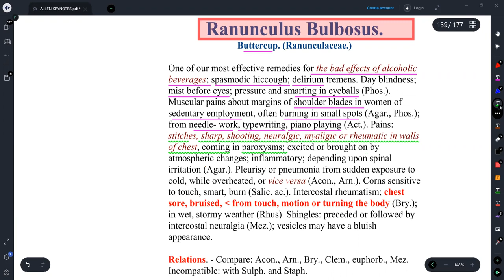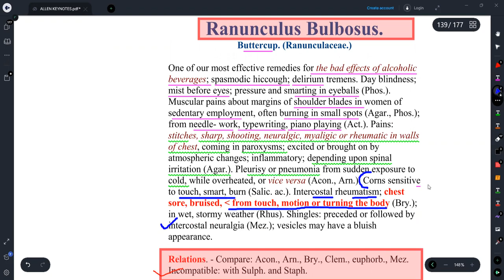||RANNANCULUS BULBOSUS- HOMOEOPATHIC MEDICINE||EXPLAINED WITH ALLEN KEYNOTES ||DR.DEEKSHA||